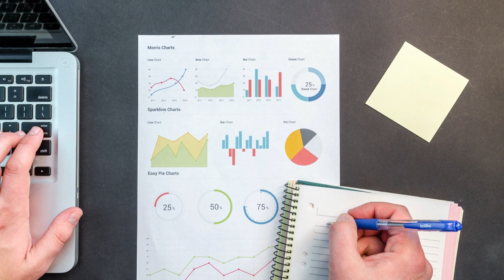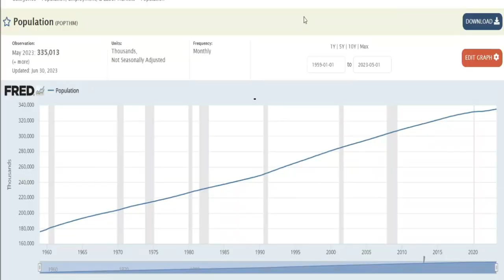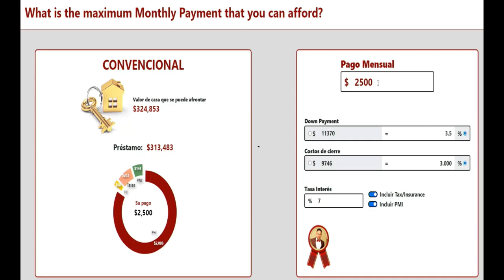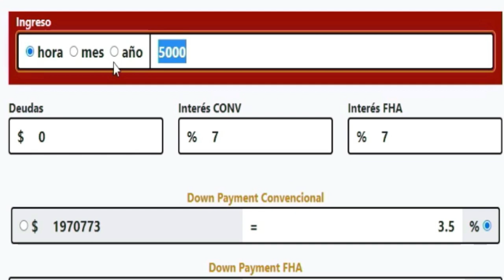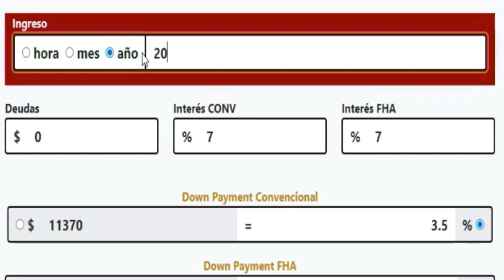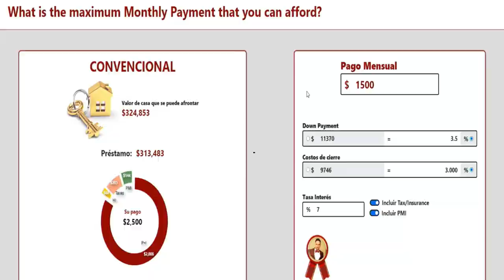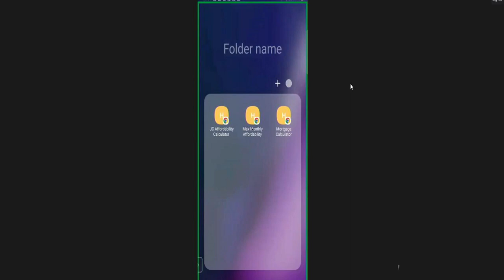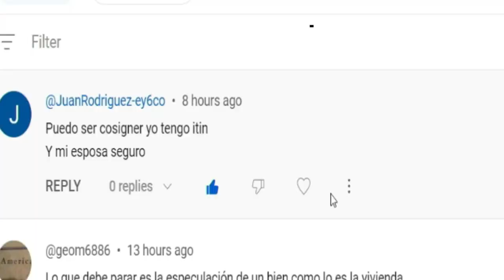Cuánto debo ganar para poder comprar una casa en Los Estados Unidos en esta Crisis Inmobiliaria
¡Bienvenidos a nuestro canal! En este video, abordaremos un tema crucial en la actualidad: la compra de vivienda en Estados Unidos durante la inminente crisis inmobiliaria. Analizaremos cuánto debes ganar para adquirir una casa en el mercado actual, donde los intereses rondan el 7% y los precios de las viviendas se encuentran en niveles elevados.

Enfrentarse a un mercado inmobiliario desafiante requiere estar bien informado y preparado. Por eso, compartiremos ejemplos con cifras reales para mostrar cuánto dinero necesitarías ganar para comprar una casa en estas condiciones. Exploraremos diferentes escenarios y te brindaremos una visión realista de lo que implica acceder a la propiedad en este contexto.

Además, no te preocupes. Estaremos aquí para ayudarte a evitar sorpresas inesperadas, como errores en los impuestos. Te daremos valiosos consejos para que estés preparado y puedas sortear cualquier obstáculo que se presente durante el proceso de compra de una casa.

Nuestro objetivo es brindarte información práctica y útil para que tomes decisiones informadas y seguras en un mercado inmobiliario desafiante. ¡No te pierdas este video y prepárate para afrontar la próxima crisis inmobiliaria en Estados Unidos!